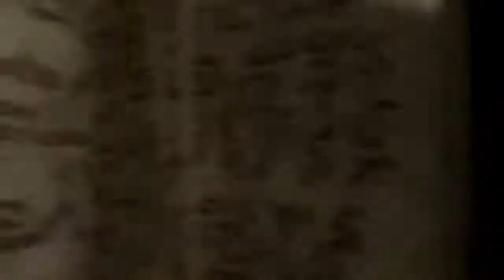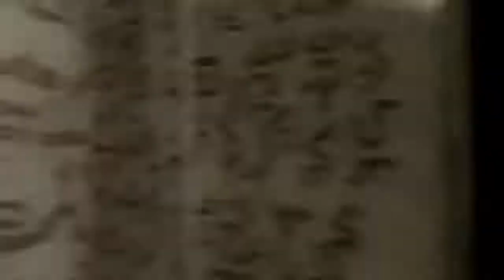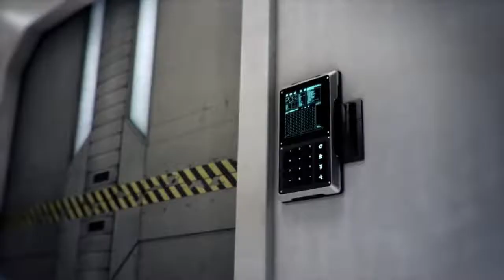MOBILE LEAGUE OF LEGEND NEW STORY MOVIE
Trivia
Rafaela, Johnson, Layla, Cyclops, and Saber are members of the S.A.B.E.R. Squad.
After Patch Notes 1.2.76, They added new entry voices.
All the name of their skins are matched from the name of the squad.
Strangely, Cyclops has been renamed to Blaster from Exploder (In the Advance Server). The reasons for renaming are still unknown.
Angela, Gusion, Hanabi, Harley and Grock are members of V.E.N.O.M.
This squad rivals S.A.B.E.R. in control of a metropolitan alternate universe.
Each corresponding heroes have their own lores and background stories, with provided comics and illustration.
Despite their squad name, none of the members' (Vespid, Emperor Scorpion, Nephila, Octopus and Monitor Lizard) venoms are actually neither fatal nor harmful enough to humans.
In fact, Vespid venom can actually be mixed with medicine and be used as an injected remedy to cure a number of illness.
Miya, Balmond, Saber, Nana and Alucard are the only heroes who have their voice lines and actor changed.
Diggie, Nana, Harley, Harith, Angela, Chang'e and Lylia are the only child-looking heroes in the game.
This was also true for Lolita before she was reworked. She now looks more like a teenager.
Although, Chang'e is actually a couple thousands of years old.
Vale, Valir, Kadita, Grock, and Uranus are heroes with the powers of Greek classical elements.
Angela, Rafaela, Minotaur and Estes are only heroes can heal themselves and nearby allies.
Johnson, Alpha, Angela, Jawhead, X.Borg and Saber are only the heroes who are robots and mechanicals.
Most of them are Cyborgs, except Angela and Jawhead that are fully mechanical heroes.
Cyclops' S.A.B.E.R. Squad skin is the only fully mechanical hero who is originally biological. The reasons for this change are unknown.
Some heroes have Seasonal/Special skins which are:
Miya/Alucard, Layla/Clint, Gusion/Lesley have their Valentine's skins.
All of them are featured on the loading screen of the game save for Gusion and Lesley which was occupied by Vale's splash art.
Clint, Freya, Akai, Hayabusa/Kagura, and now, Claude/Fanny have their Summer skins.
Clint and Freya were featured as the loading screen along with Nana, Alpha and Hayabusa in the background. Hayabusa/Kagura was featured as the loading screen for summer 2018.
Eudora, Miya, Odette/Lancelot, Karina and Gord have their Christmas skins.
Nana, Alucard, Fanny, Minotaur, Hilda, Alpha, Moskov, Estes, Franco and Vexana have their Ranked Mode Season Exclusive skins.
As of now, only Nana's and Alucard's season skins have been reworked.
Roger, Lolita, and Karrie have their Halloween skins.
Bruno, Lesley, and Harley have their Bruno Cup skins.
Roger and Selena are the only two heroes that can transform even in the early game.
Most heroes in the game have been reworked at least once in their model and/or one or multiple skills (not including the most recent heroes).
Johnson, Lolita, Sun, Clint, Akai, Hayabusa, Minotaur, Bane, Kagura and Nana were reworked almost completely, including their skills and model.
Clint was the very first hero to be reworked. He is also the only hero whose rework was specifically aimed to nerf him, as he was considered too powerful and less tactical than intended; all the other reworked heroes received significant buffs in playstyle, with Johnson now being one of the top heroes in the game.
Alice, Natalia, and Gord got their model reworked, but with less significant changes to their skills.
Chou, Zilong, Eudora, Freya, Franco and Layla got their models considerably reworked but kept almost identical skills.
Kagura, Vexana, Gatotkaca, Yi Sun-Shin, Hayabusa and Rafaela got a rework in their skills but kept the same model.
Almost every other hero only got minor reworks of some sort in their model, portrait or skills, or were changed only in early stages of the game (Miya, Tigreal,...) and left basically untouched since then.
A particular case regards Roger, who had a minor rework after Patch 1.2.70. The only change was the cigarette he put in his mouth being removed because of the international laws regarding cigarettes. Now, he can be seen on his entry animation putting a wolf pin on his coat (it also applies for his Dark Gent skin, but with a rose instead) . A similar change for the same reason was made to Yi Sun-Shin's skin "Apocalypse Agent" 's entry animation, where he no longer smokes a cigarette but can be seen drinking water from a flask.
Miya, Saber, Alucard and Gord are the only heroes with Legendary skins.